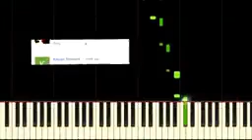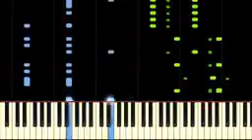#2018 YOU SO F**KIN' PRECIOUS WHEN YOU SMILE